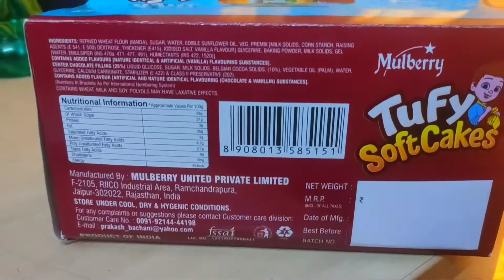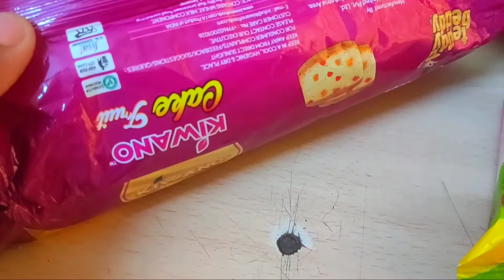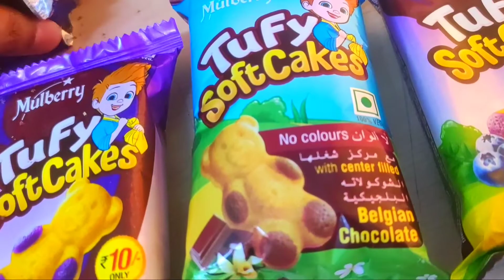Kids Fevorite Mulberry Tufy Softcake Review - Tuber Review Key